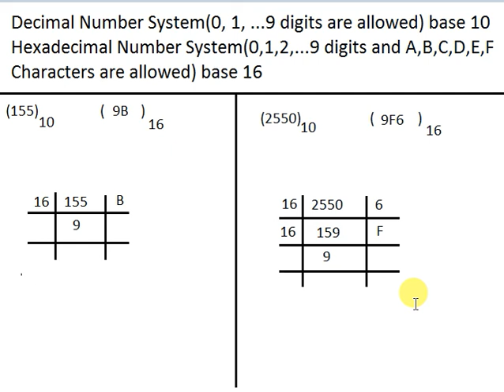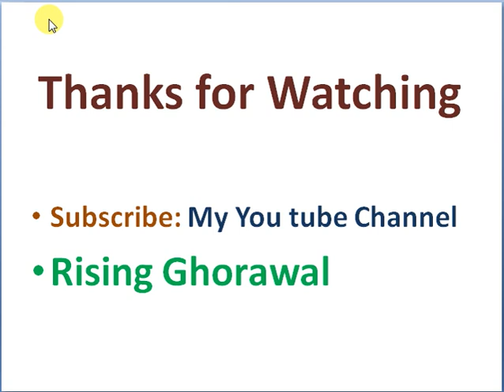Decimal to Hexadecimal Conversion in Hindi | how to convert decimal number to hexadecimal number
Hello, Friends: In this video i have explained how to convert decimal numbers into hexadecimal numbers.
Query covered:
Decimal to Hexa-Decimal Conversion In Hindi
How to Convert Decimal to Hexa-Decimal
Decimal to Hexadecimal Conversion in Hindi
how to convert decimal number to hexadecimal number
decimal to hexadecimal
decimal to hex conversion
decimal to hex converter
dec to hex conversion
convert decimal to hexadecimal
converting decimal to hexadecimal
converting decimal into hexadecimal
convert decimal number to hexadecimal
decimal number into hexadecimal